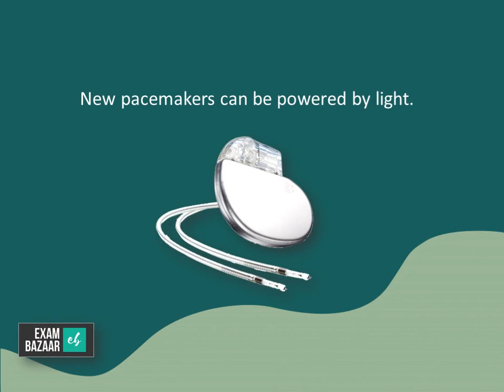Today's Current Affairs 13th Dec 2018 For UPSC/ SSC/Bank Exams 13th Dec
Watch out the latest trending news of 6th Dec in just a few mins to boost your UPSC/ SSC/ Bank Exam Preparation.